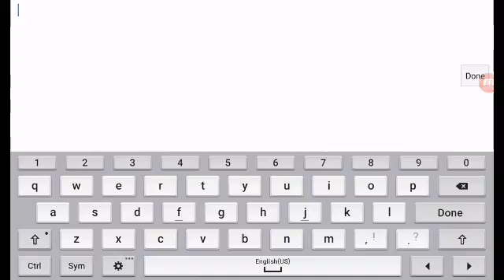Geometry dash world 1: WHY IN THE WORLD WOULD I TRY